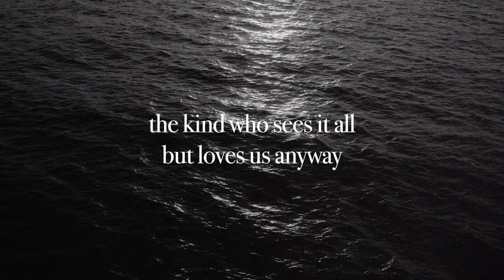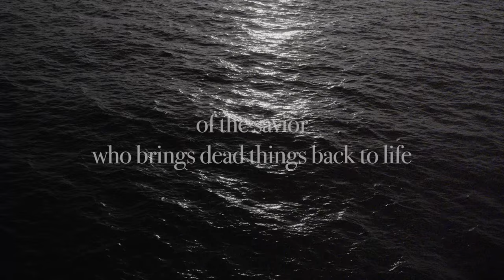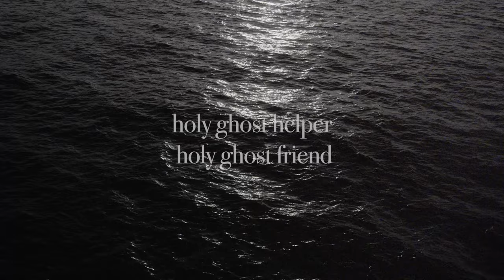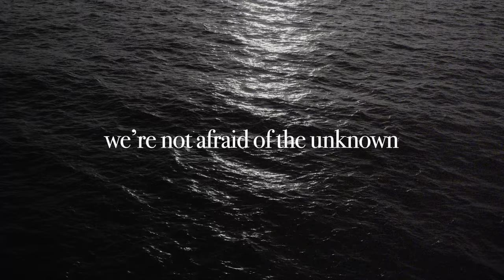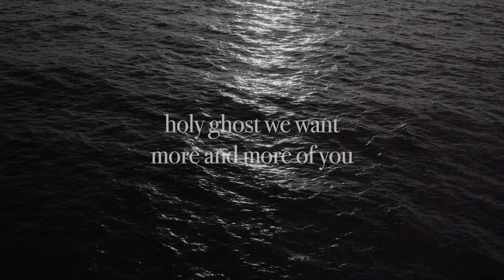Holy Ghost Helper | Influence Music & Melody Noel feat. David Cook | Lyric Video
"Before The Breakthrough" Album Available Now!

Making music for the glory of God alone. // SØLI DEØ GLØRI₳

Song Lyrics:
We need a helper
Someone to bring to mind the promises you've made
We need a friendship
The kind that sees it all but loves us anyway
We need a counselor
That's full of wisdom, speaking only what is right
We need the Spirit
Of the Savior, who brings dead things back to life

Holy Ghost helper, Holy Ghost friend
Holy Ghost come and light the fire again
Holy Ghost power, Holy Ghost move
Holy Ghost we want more and more of You

We need the presence
Of the anointed one residing in our hearts
We need conviction
To purify and make us holy like you are
So let your spirit, lead us through
Into power, into truth
Reveal your word and make us new
We want more of you

More and more of You

Light the fire again
Come and light the fire again

Stir something up in Your people
A hunger for heaven revealed
We're not afraid of the unknown
We wanna live in the overflow